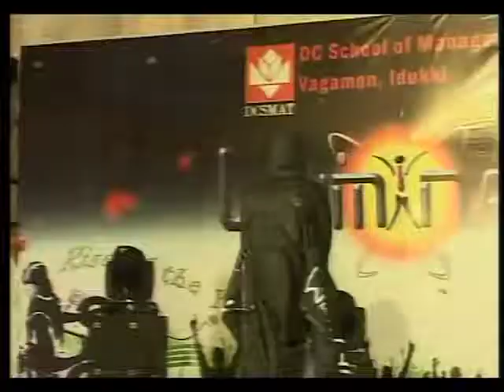Cultural Show(Luminance 2011)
Theme show(Road safety) presented by Farook College Kozhikode